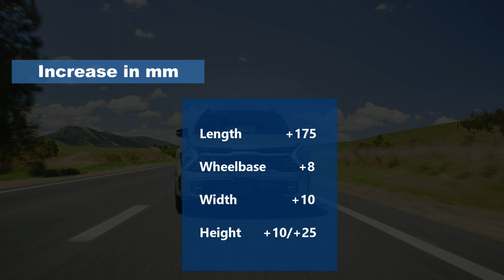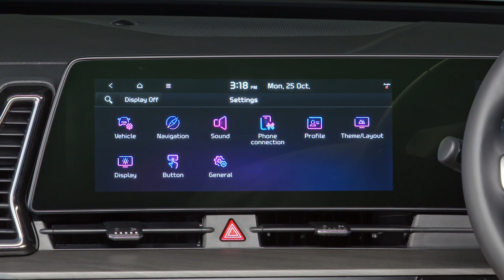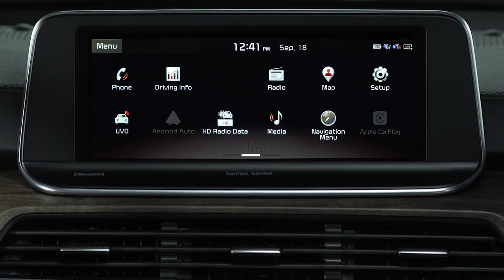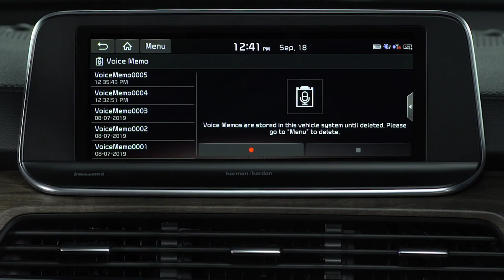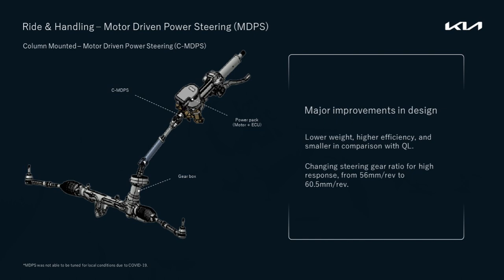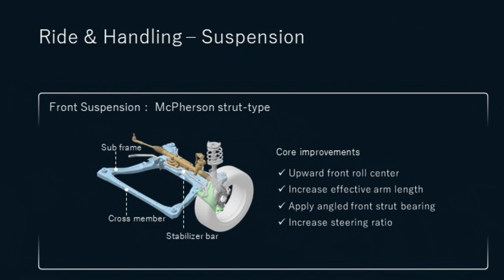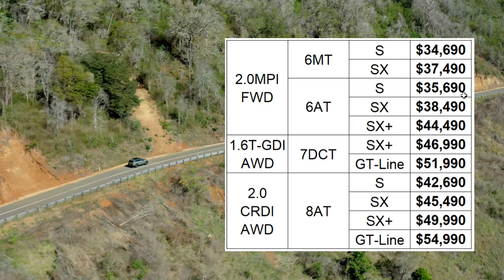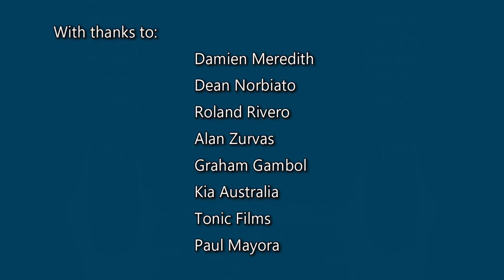5th Generation Kia Sportage - Driving impressions and comments from Kia and suspension expert.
The fifth-generation Kia Sportage has just been released in Australia.
At the launch, we recorded comments from Kia’s Chief Operating Officer, their product manager, and their General Manager of marketing
And we talked to the independent suspension expert on his approach to tuning the ride and handling for Australian conditions.
We review some of the key technical features and get some comments on its distinctive style from our king of bling correspondent, Alan from Gay Car Boys.